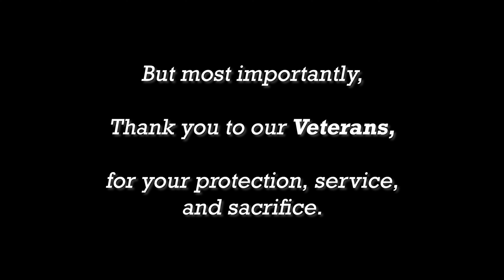BISFA on Air Episode 5, 2023